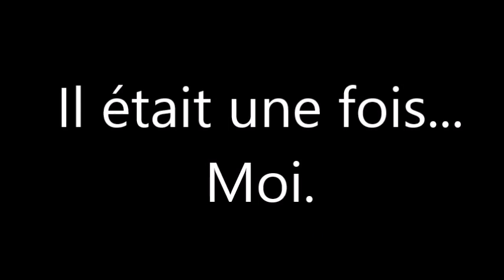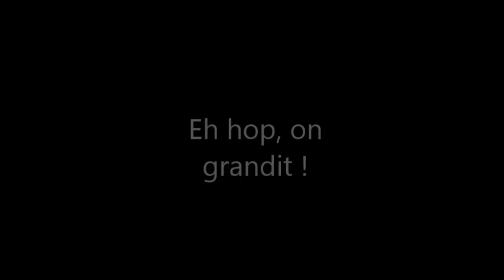Ma vie, mon évolution